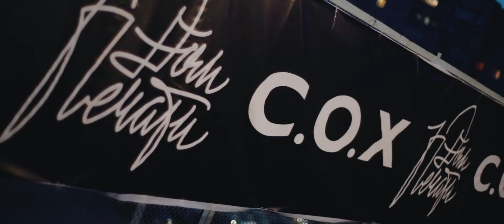WOODJU Live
Клиент: Дом Печати
Размещение: Соц.сети